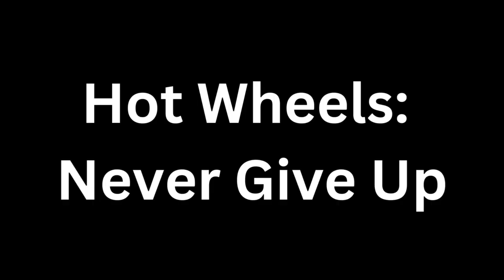Hot Wheels Never Give Up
This Stop Motion video is made by me, along with August and Chris. This is the last video from my 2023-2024 school year in Film and Video 1. This project took us, not last long as the other projects that we have done. This would've been release earlier, but due of a lot of shenanigans, it had to push back as well.